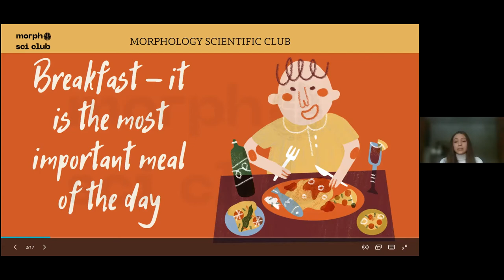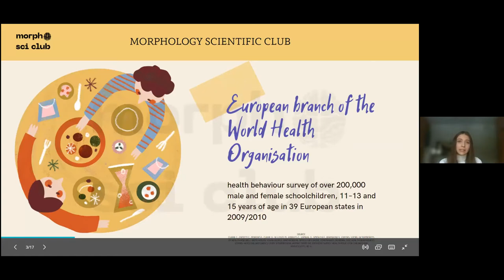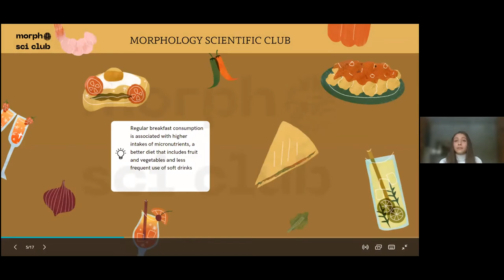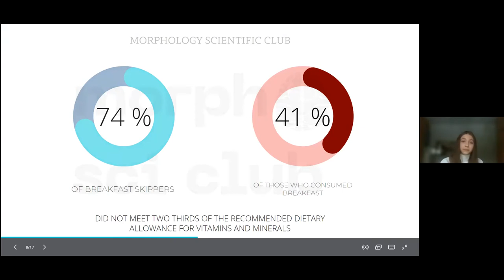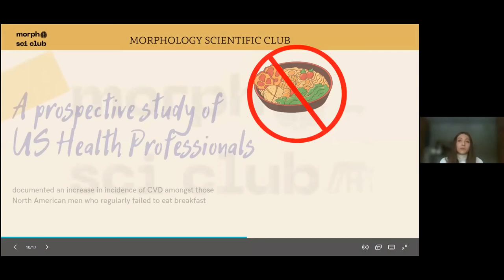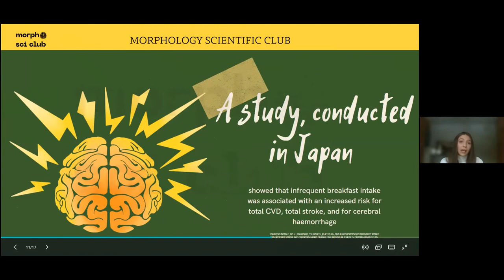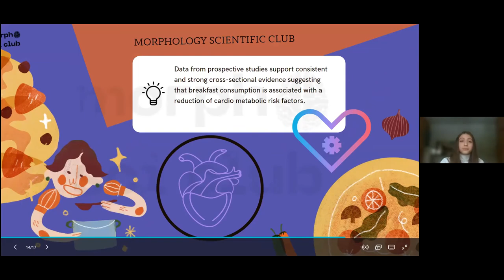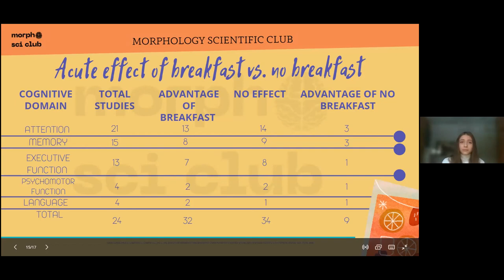Healthy habit: don't skip breakfast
Yosipenko Katerina